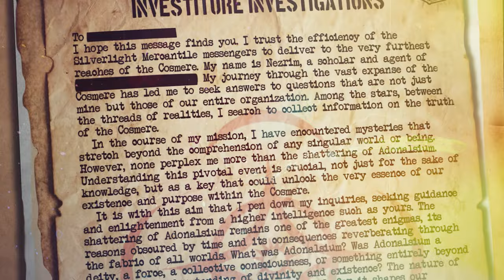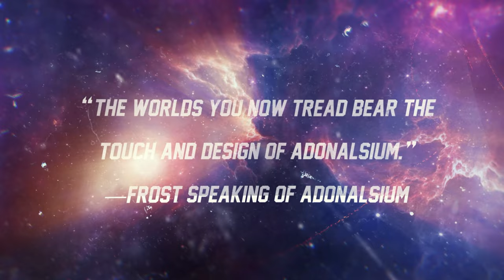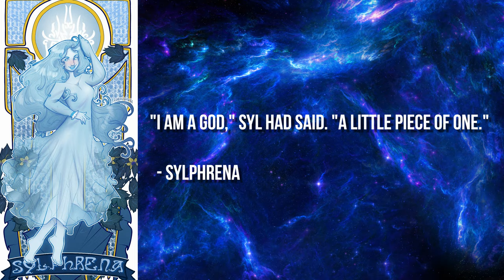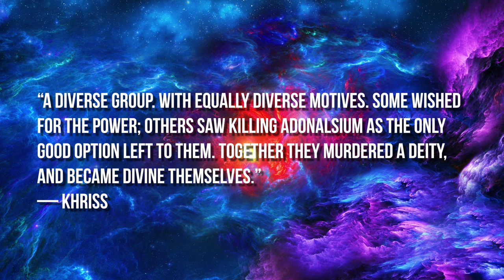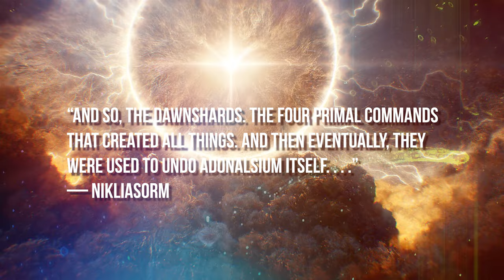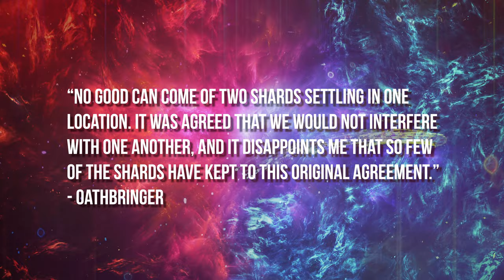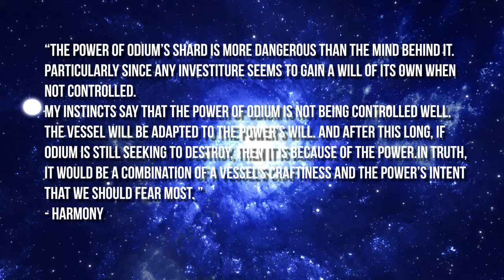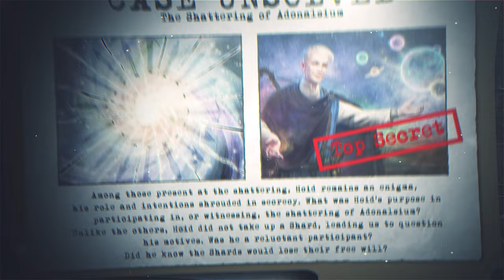Origin of The Cosmere & Adonalsium LORE DEEP DIVE | Cosmere Classified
Welcome Worldhopper, to Cosmere Classified. Where I’ll be briefing you on the lore, investigating investiture, and delving into the secret workings of the Cosmere. If you’re to be fit to travel the realms this is information you’re going to need to know. Today's briefing focuses on a pivotal event in Cosmere history: The Shattering of Adonalsium. This cataclysmic event was a moment so profound that its echoes reverberate across worlds, shaping the fate of planets, the nature of magic, and the destiny of countless lives. Understanding The Shattering is crucial for any Worldhopper, as it lays the foundation for the complex interplay of forces that govern the Cosmere.

0:00 - Cosmere Classified
1:41 - Incogni
3:14 - Spoiler Warning
3:33 - What is Adonalsium?
7:49 - Pre-Shattering
10:48 - The Shattering
11:24 - Motivation?
13:30 - Weapon
14:54 - The Shards
16:58 - Perpendicularity
18:42 - Hoid's Involvement
19:31 - Odium/Splintering
20:48 - The Letters
22:46 - Hoid's Dawnshard
24:14 - Theories

Jay Kennedy
Kelowna RPO Orchard Park, BC, V1Y 9N8
Canada